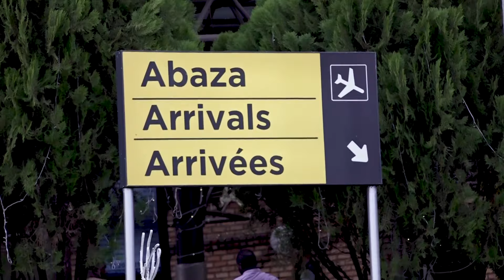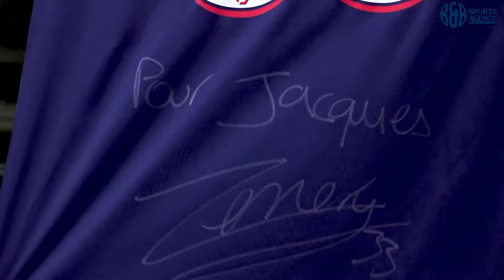Warren Zaire ukinira PSG yageze mu Rwanda asura abana bakina umupira wamaguru bo mu ishuli rya PSG